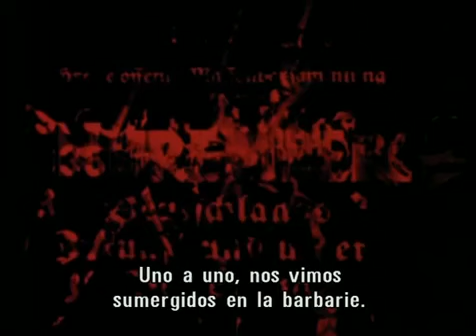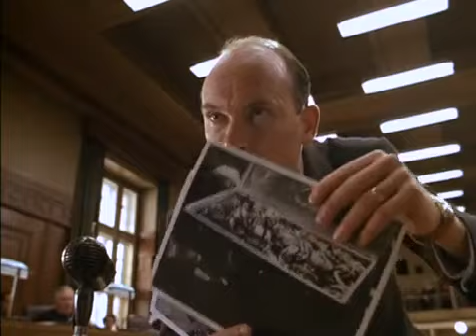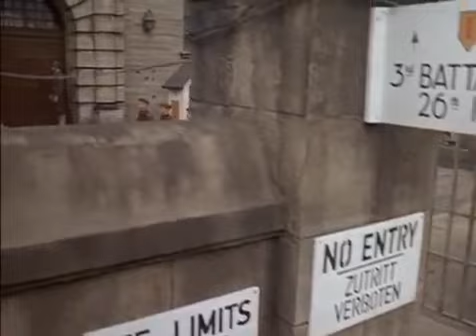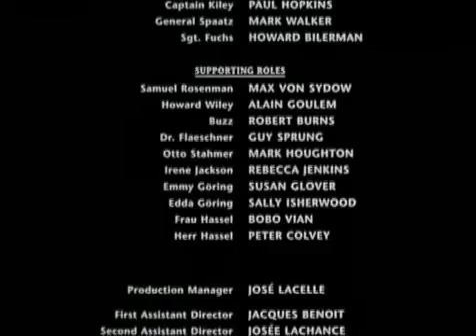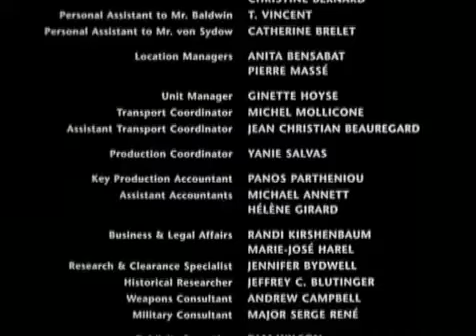los juicios de nuremberg pelicula año 2000 2 de 2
Miniserie de TV de 2 episodios. Tras la Segunda Guerra Mundial (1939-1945), en Núremberg, una pequeña ciudad alemana devastada por la guerra, fueron juzgados 21 altos mandos nazis como responsables de atroces crímenes contra la humanidad. El fiscal era el americano Robert Jackson (Alex Baldwin), que representaba a los Estados Unidos, a Gran Bretaña y a la U.R.S.S. (FILMAFFINITY)